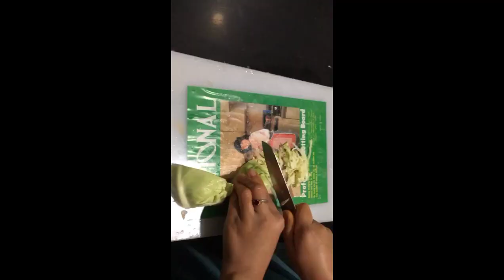sandawich making at home eassy and cheap way at home پختن ساندیویچ در خانه@Azimadila